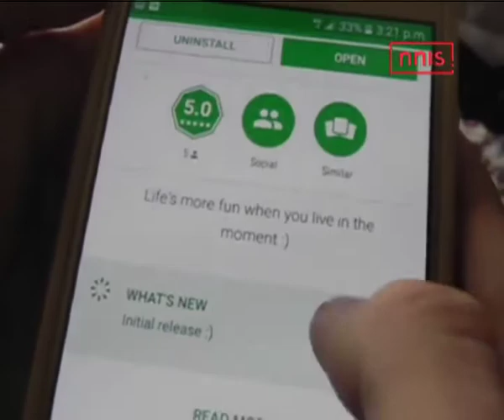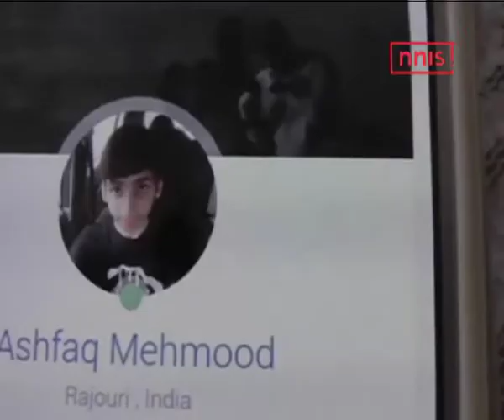10Th Class Kashmiri Boy Develops A Social Media Platform Jamkash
10th class student Ashfaq Mehmood has developed a social media platform titled ‘Jamkash’ which actually means Jammu & Kashmir.  The boy who started learning different coding languages including Jawa Script, PHP, HTML and CSS just a year ago purchased the domain for Rs 1200 to launch the new social networking site.